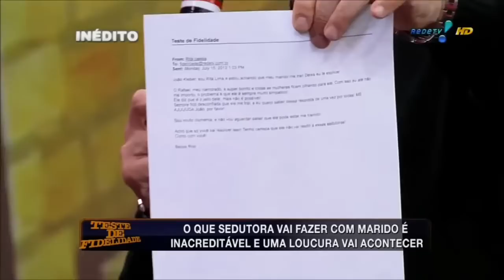Teste de Fidelidade Completo 19082013 HD